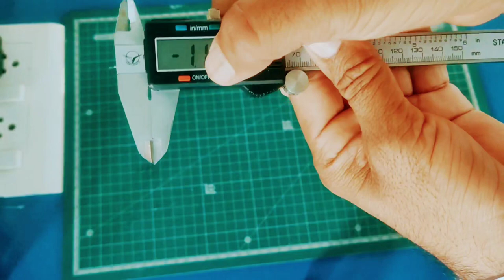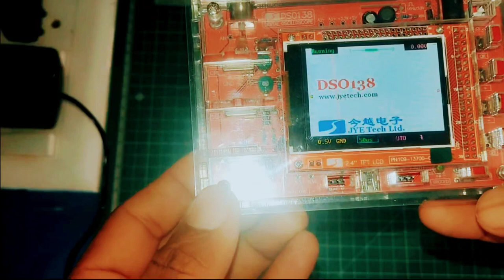diy new 4 amazing working science project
: science projects :
1.digital caliper,
2.oscilloscope (DSO138),
3.soldering station
4.VR headset:

### 1. **Digital Caliper: Precision Measurement and Calibration**

   - **Objective:** Explore precision measurement techniques and calibration.
   - **Materials:** Digital caliper, various objects for measurement, calibration weights or known objects.
   - **Procedure:**
     1. **Measurement Precision:** Measure various objects with the digital caliper, recording the measurements and understanding how to read the tool accurately.
     2. **Calibration:** Test the accuracy of the caliper by measuring known objects or weights. If there are discrepancies, research methods to calibrate the caliper.
     3. **Comparative Measurements:** Compare measurements taken with the caliper to those taken with other tools like rulers or tape measures.
   - **Learnings:** Learn about the importance of precision in measurements, understand how to use and calibrate a digital caliper, and compare different measurement tools' accuracies.

### 2. **Oscilloscope DSO138: Understanding Waveforms**

   - **Objective:** Explore electronics and understand waveforms using an oscilloscope.
   - **Materials:** DSO138 Oscilloscope kit, function generator (if available), various electronic components.
   - **Procedure:**
     1. **Basic Waveforms:** Generate and observe basic waveforms (sine, square, triangle) using the function generator.
     2. **Component Testing:** Test different electronic components (resistors, capacitors, diodes) and observe their waveforms on the oscilloscope.
     3. **Frequency and Amplitude:** Experiment with changing frequencies and amplitudes of the waveforms and observe the effects.
   - **Learnings:** Understand the principles of waveforms, how to interpret oscilloscope readings, and practical applications in electronics and signal analysis.

### 3. **Soldering Station: Circuit Building and Repair**

   - **Objective:** Learn soldering techniques and apply them to circuit building and repair.
   - **Materials:** Soldering station, solder, circuit boards, electronic components, desoldering pump (for repairs).
   - **Procedure:**
     1. **Soldering Basics:** Learn the basics of soldering by practicing on spare wires or scrap circuit boards.
     2. **Circuit Assembly:** Build simple circuits on a breadboard, then transfer them to a permanent circuit board, soldering the components in place.
     3. **Repair and Modification:** Take a malfunctioning electronic device (with adult supervision and safety precautions), identify the faulty component, desolder it, and replace it.
   - **Learnings:** Develop soldering skills, understand how